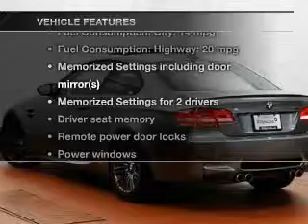2008 BMW M3 - Naperville IL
Year: 2008
 Make: BMW
 Model: M3
 Trim: Base
 Engine: 4.0 liter 8 cylinder 32 valve
 Transmission: 6-Speed Manual
 Color: Space Gray Metallic
 Mileage: 32826

About BillJacobsBMW

The Bill Jacobs Auto Group has been servicing the Chicago market for over 50 years. As one of the largest BMW dealerships in Chicagoland, Bill Jacobs BMW has served Illinois loyally since 1981 with some of the highest customer satisfaction ratings in the automotive industry.

Our staff has a passion for all things "BMW". In keeping with the Bill Jacobs tradition, our commitment to customer service is second to none. Our primary concern is the satisfaction of our customers.

Located at
2495 Aurora Avenue Naperville, IL 60540